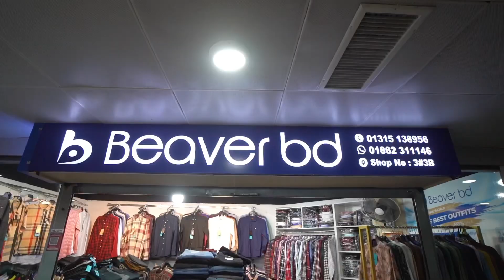Winter Collection|Jacket | Tracksuit | Burberry shirt | Polo Shirt | Denim pant | beaver bd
অফার 🔥🔥             অফার 🔥🔥          অফার 🔥🔥

সুবাস্তু নজর ভ্যালী শপিং মলের ৪র্থ তলায় Beaver bd চলছে শীত কালীন ধামাকা অফার !!!😍

কেনা কাটা করে জিতে নিতে পারেন ঢাকা টু কক্সবাজার টু ঢাকা কাপল এয়ার টিকেট।সাথে থাকছে ১০-২০% ডিসকাউন্ট আরো অনেক উপহার✅

✅ সরাসরি শপিং করতে শোরুমে চলে আসুন ৷
⭕ 𝐒𝐮𝐯𝐚𝐬𝐭𝐮 𝐍𝐚𝐳𝐚𝐫 𝐯𝐚𝐥𝐥𝐞𝐲 𝐬𝐡𝐨𝐩𝐩𝐢𝐧𝐠 𝐦𝐚𝐥𝐥 ⭕
Lift-3, Shop no- 3#3 Shahajadpur Badda1212

⭕ 𝐛𝐭𝐢 𝐏𝐫𝐞𝐦𝐢𝐞𝐫 𝐬𝐡𝐨𝐩𝐩𝐢𝐧𝐠 𝐦𝐚𝐥𝐥 𝐁𝐚𝐝𝐝𝐚 ⭕
Lever-3,Shop no-16,bti Premier Shopping mall,Uttar badda (Beside Popular Diagnostic Center) Dhaka
শোরুম খোলা থাকবে- সকাল ১০:৩০ টা থেকে রাত ৮:৩০ টা পর্যন্ত।